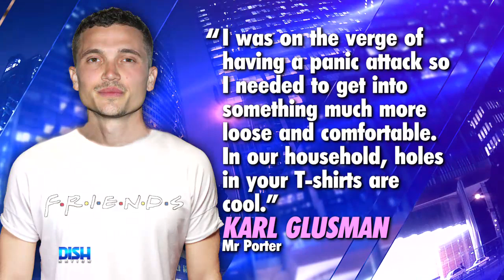KARL GLUSMAN PROPOSED TO ZOË KRAVITZ IN SWEATPANTS AND A 'FRIENDS' T-SHIRT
Zoë Kravitz and her fiancé get really cozy!

Karl Glusman asked Zoe to marry him while wearing sweatpants and a ratty t-shirt. Tune in to find out how Heidi's wife proposed to her!